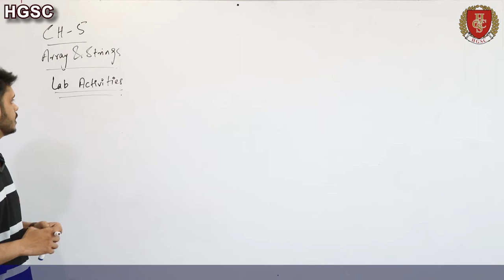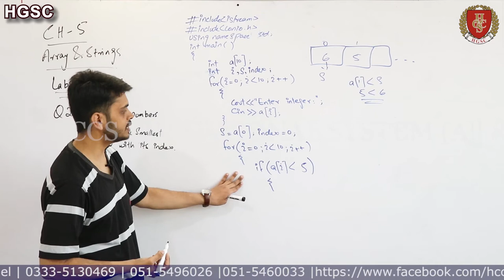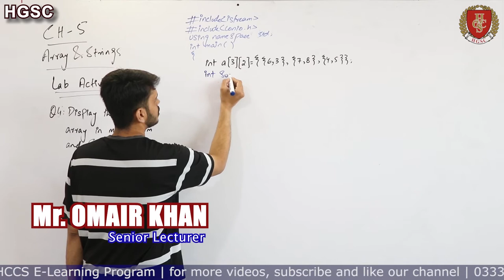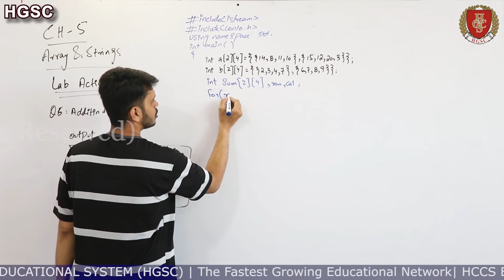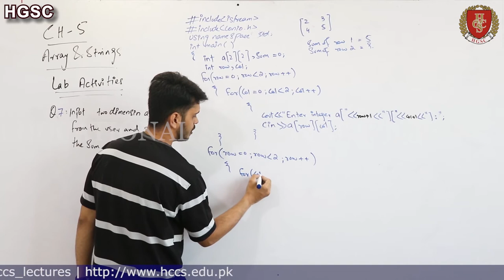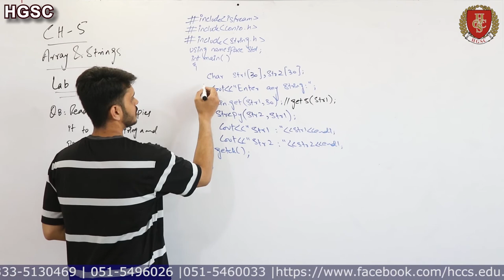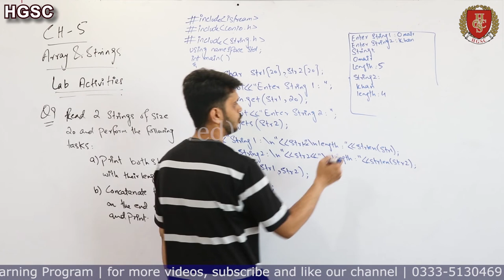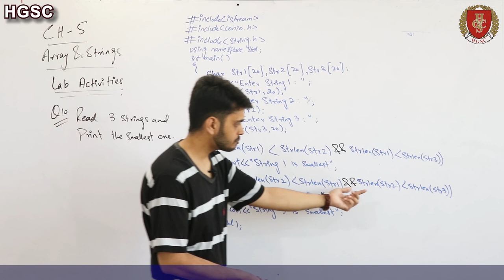Arrays & Strings | LAB ACTIVITIES | Examples | Chapter 5 (Part 07) | Mr. Omair Khan | Lec 38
This video will cover the LAB ACTIVITIES of Arrays & Strings.